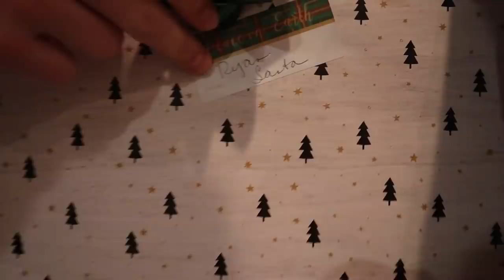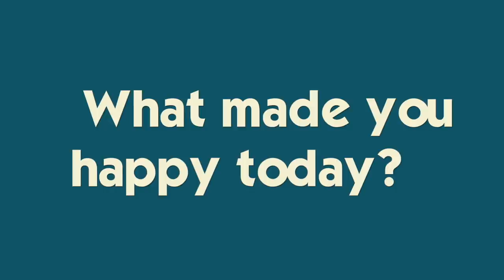CHRISTMAS MORNING SPECIAL and GIFT OPENING 2020